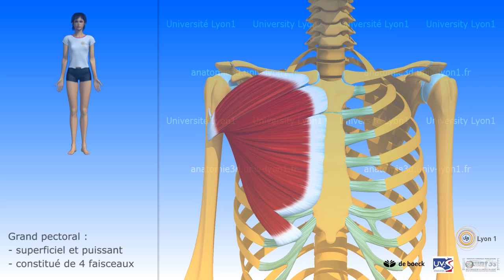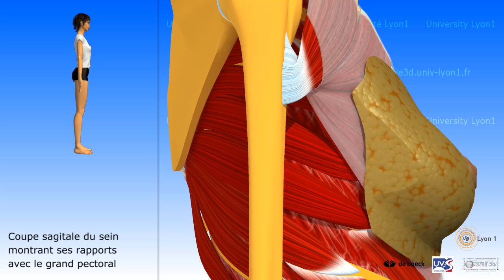Muscle grand pectoral : description et rapports